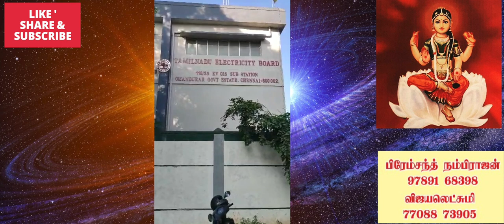வாழும் சித்தர் சுவாமிகள் தெய்வமணி பாபா தரிசனம் | சென்னை சித்தர்கள்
வாழும் சித்தர் சுவாமிகள் தெய்வமணி பாபா தரிசனம்